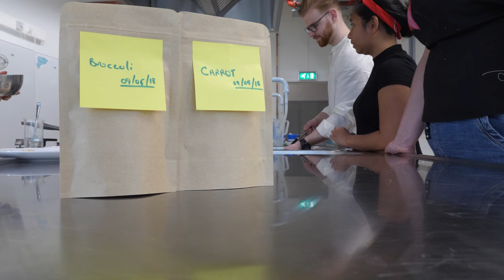Panggies - LC Awards 2018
Wie heeft het beste werkstuk van 2018? Stem op je favoriet voor de LC Awards